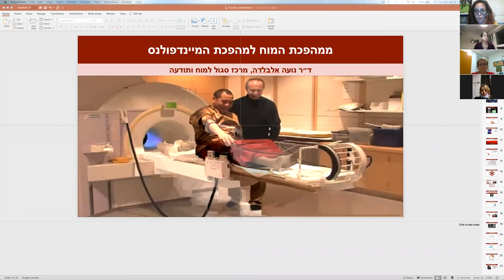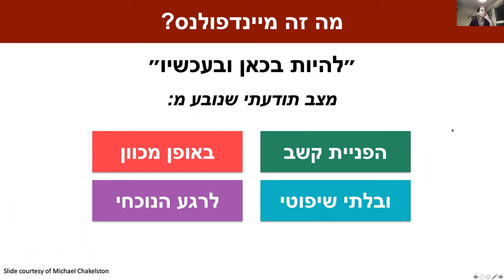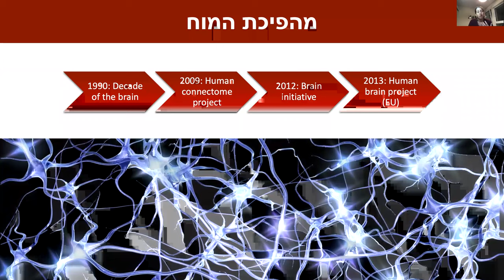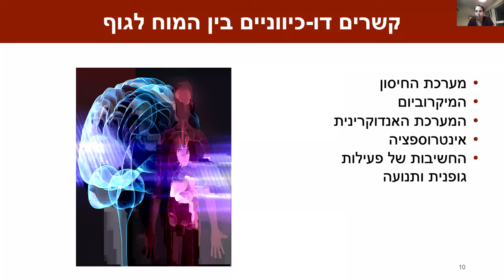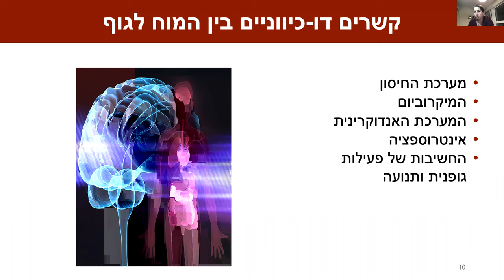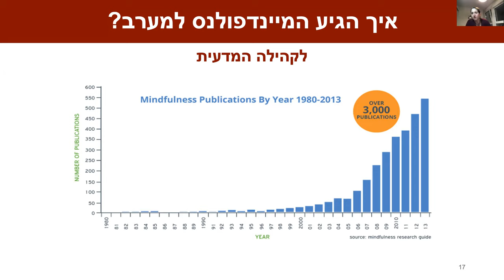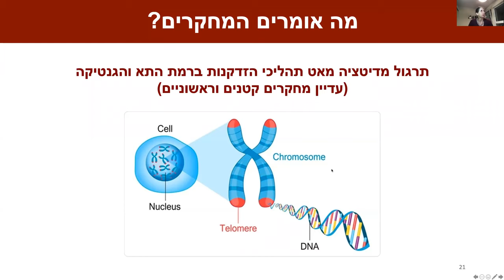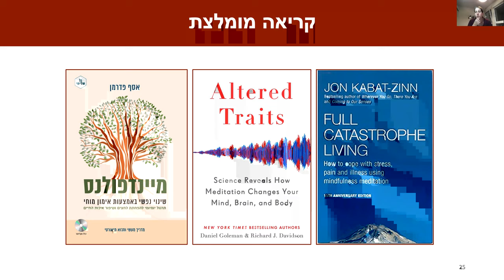על מוח, תודעה ומיינדפולנס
מדיטציית המיינדפולנס שכבשה את המערב בסערה בשנים האחרונות התגלתה כאחד הכלים היעילים לאימון מנטלי ומוחי לטובת שיפור יכולות קשב, ויסות רגשי והפחתת חרדה וחיזוק נטיות פרו-חברתיות כמו אמפתיה, הבנת האחר והרצון לעזור לזולת. ד״ר נועה אלבלדה מסבירה כיצד נוצר הקשר המעניין בין נזירים בודהיסטים לחוקרי מוח מובילים ואיך שיתוף הפעולה יוצא הדופן הזה הוביל למחקרים פורצי דרך אודות ההשפעה של מדיטציה על רווחה נפשית וגופנית. כמו כן היא מדברת על החשיבות של תרגולים מוחיים לבריאותנו בעידן המודרני המאופיין בשינויים מהירים וחוסר ודאות גדולה.